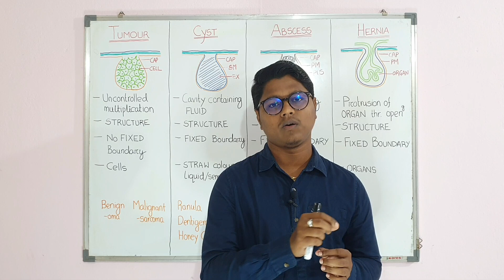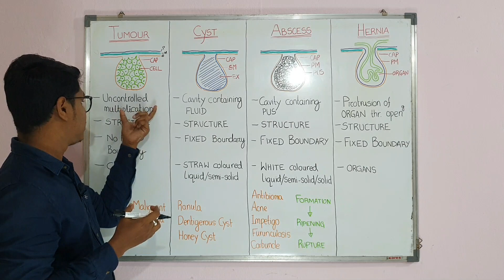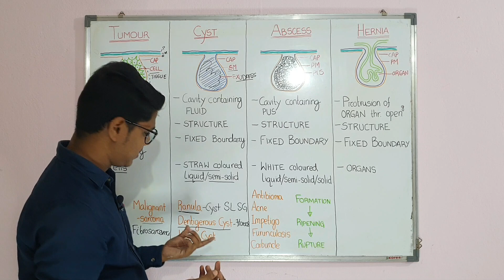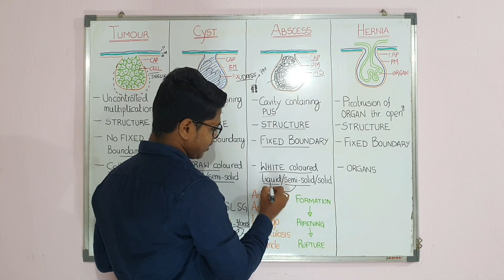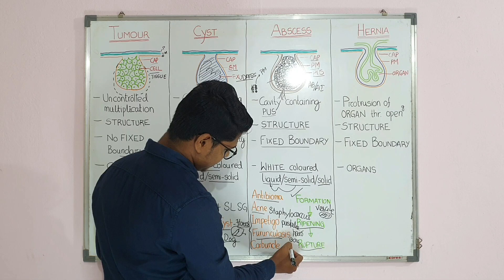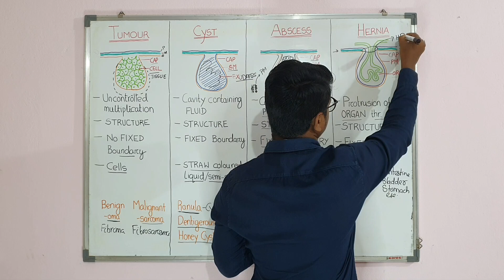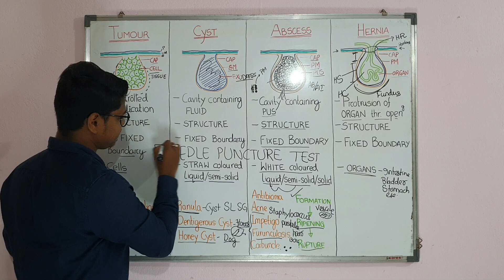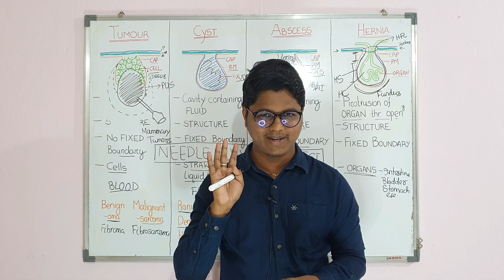Tumour, Cyst, Abscess & Hernia | General Surgery | Lecture 13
A brief lecture on
01 - Tumour
02 - Cyst
03 - Abscess
04 - Hernia
05 - Needle Puncture Test